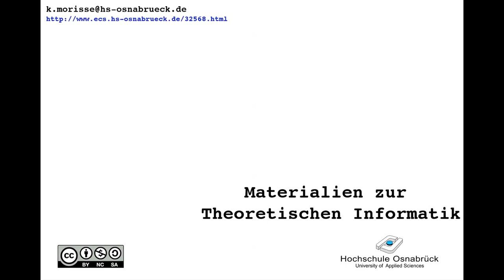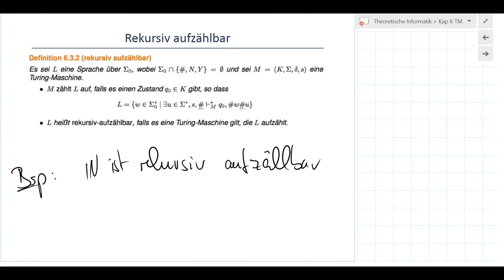TI_6_14 Rekursiv-Aufzählbare Sprachen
Definition einer rekursiv aufzählbaren Sprache